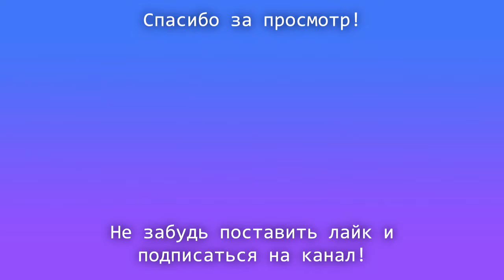Dishonored | Ленивый геймплей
Да